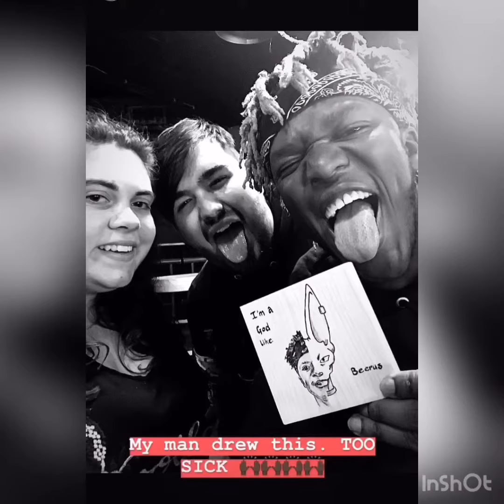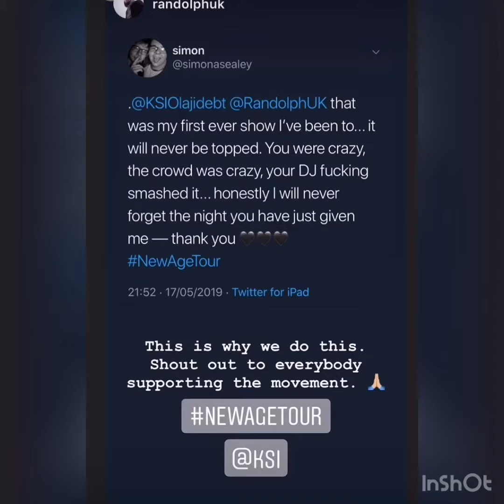KSI UK tour for NEW AGE with Randolph !!!!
KSI shows off his first show on his new age UK tour!